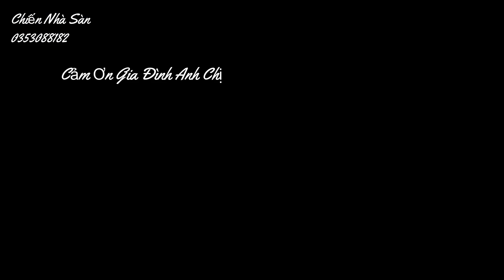Mẫu Nhà Sàn Bê Tông Chuyền Đoạn Đẹp Nhất Huyện Hữu Lũng- Lạng Sơn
Đây Là nhà Anh Tình Tại Hữu Lũng- Lạng sơn
Một Căn nhà sàn Bê tông chuyền đoạn được anh em đội thợ thiết kế và thii công tại Lạng Sơn
Căn Nhà có tổng diện tích trên 250m2
có Phòng,có Bếp liền kề !